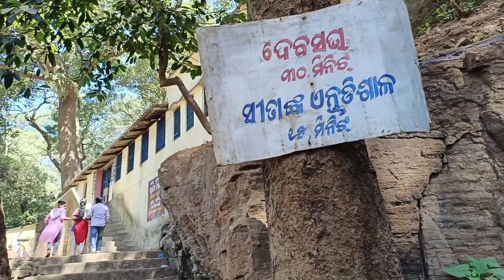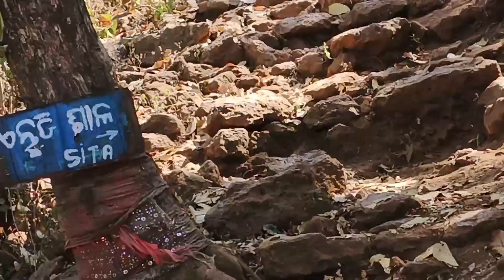Baba Chandrasekhar Temple#subhendustudio#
It is Baba Chandrasekhar temple at Kapilas in Dhenkanal. You have to climb   1352 steps to reach at this temple. It is  approximately 26 km far from Dhenkanal town.